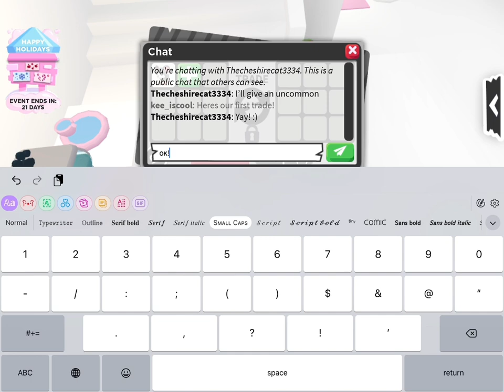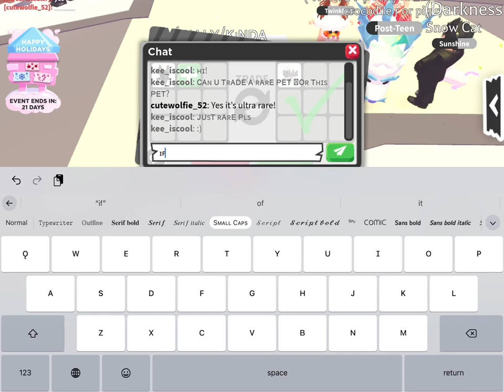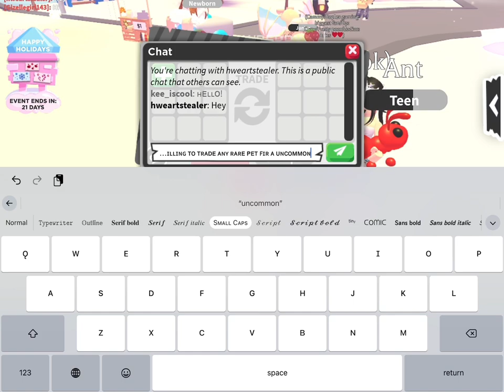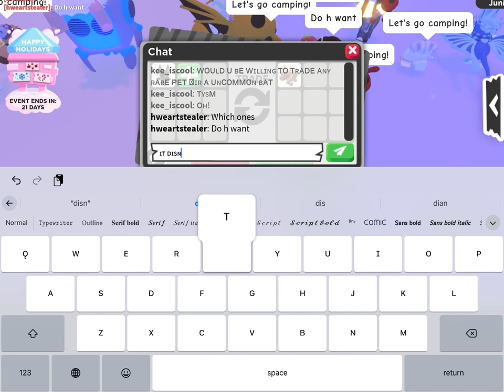COMMON - LEGEMDARY adoptme CHALLANGE!